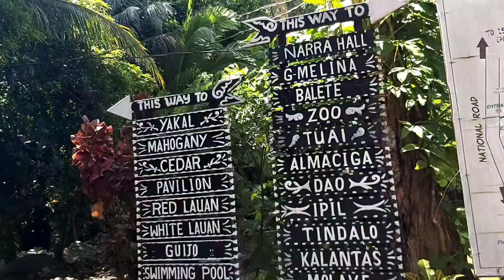CJ PHOTOSHOT BEHIND THE SCENE//CHARINA VERZOLA